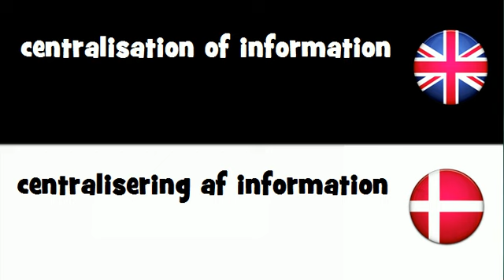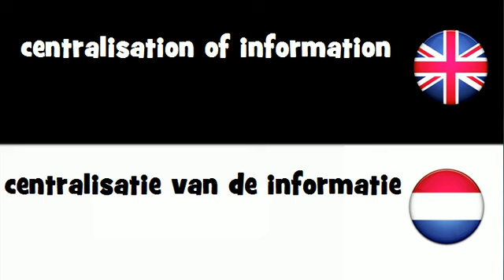VOCABULARY IN 20 LANGUAGES = centralisation of information